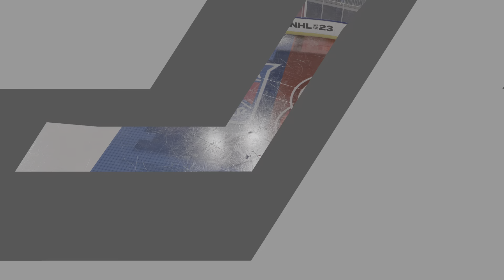NHL 23 NJD 🆚 NYR November 27th 2022